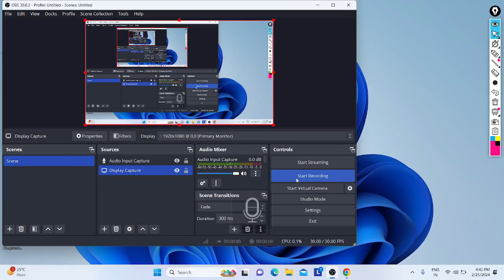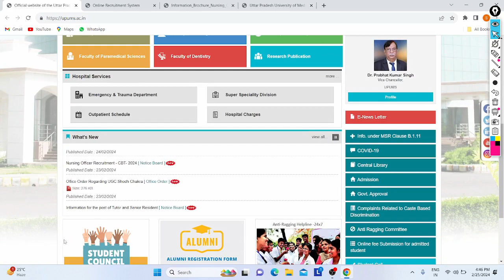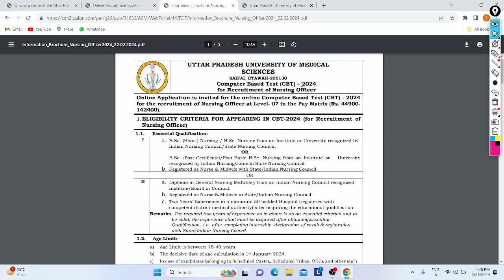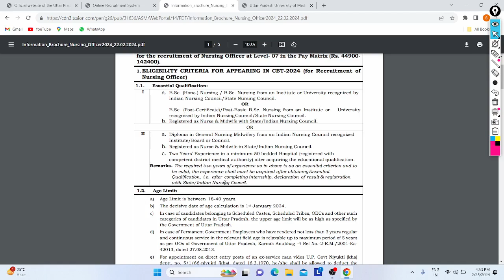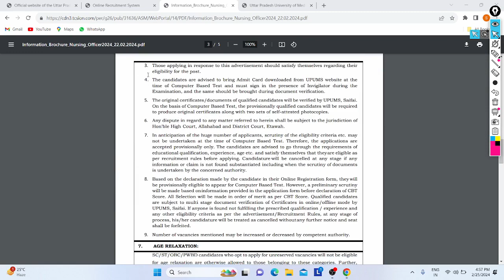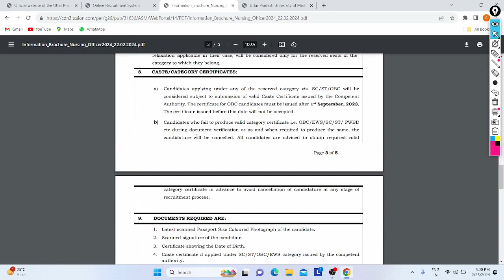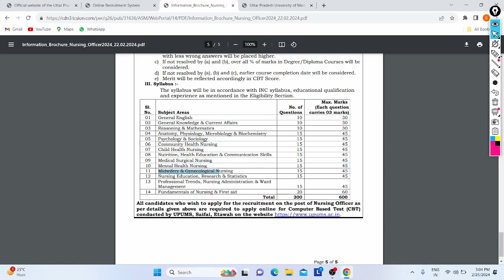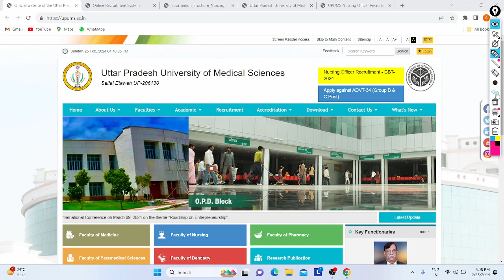Uttar Pradesh Nursing Notification Out 2024 | 535+ Posts | All India | Syllabus | Age| All Details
Hi Friends,

UPUMS govt. of UP Released Notice to recruit Nursing Officers with 535+ Vacancy's, All Can Apply for that job till 14/03/24 Online from Entire India.

IN Video Discussed About this job Notification and Points (eligibility, Qualification, Age, Salary, Exam Pattern, Select Process, Apply, Fees, Syllabus, Documents, Relaxation, Vacancy, etc).